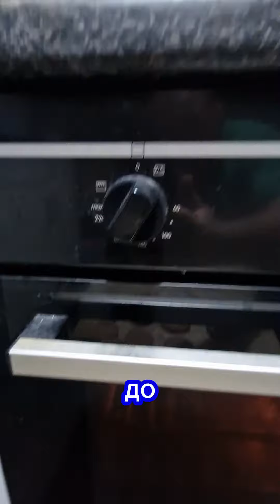КОКОСОВЫЕ КЕТО ПЕЧЕНЬЕ С КАКАО.